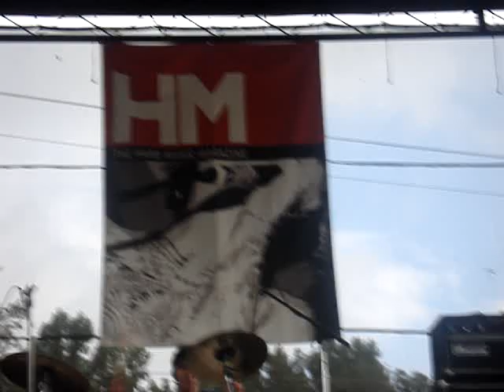Transition - Purple Door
Down at the Harbor